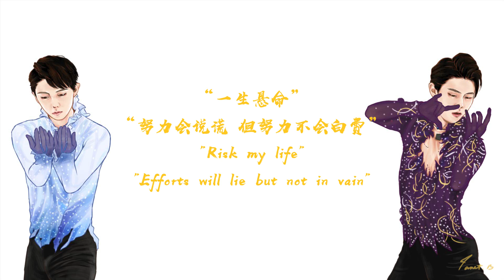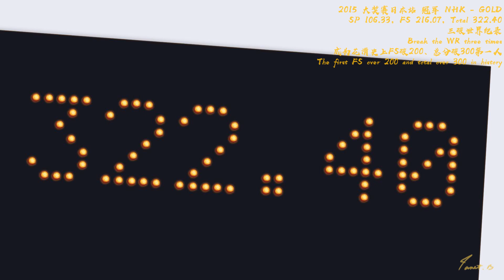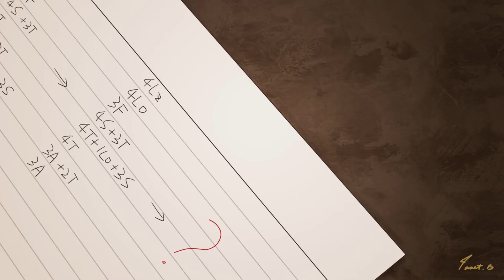【Yuzuru Hanyu】I Want My Tears Back for Yuzu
This video was completed on December 15, 2021
· The video was planned in 2018, thus the main line is a review before that time. 18-21 seasons can be regarded as the "future" line in this video.
· I hate all the pain but they are also his life. They have been handled gently.
· Many ideas from @谢前籽Q BV1jW411s7RH in Bilibili (authorized) and Naruto Shippuden op3 and op18. Thanks a lot!
· Mainly tracing and painting. Thanks for all photographers and videographers! The video still needs many improvements.
· What a shame there isn't enough space for the recent 3 seasons and many details.  Thanks for each program, each story and each person who loves and helps him! Thank you, Yuzu! Thank you so much! Wish you healthy and happy!